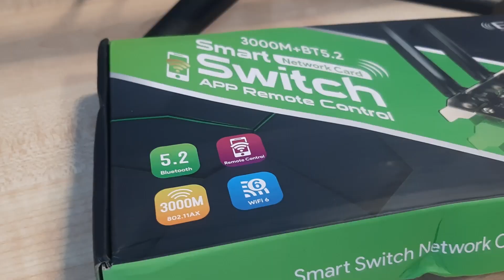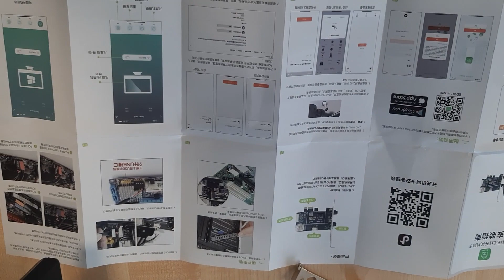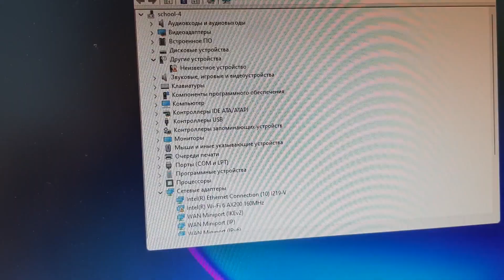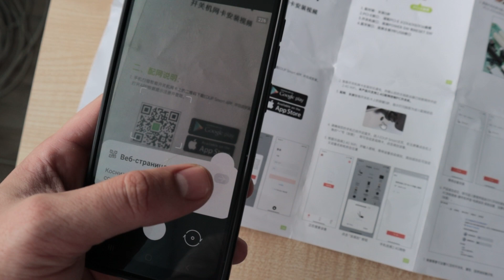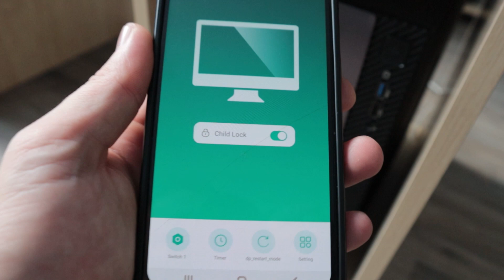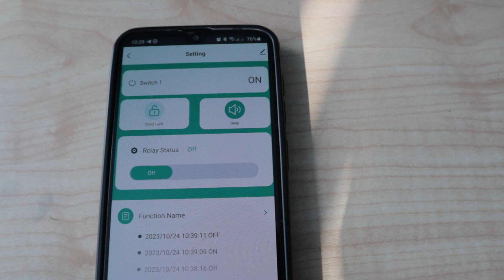Распаковка интересного устройства для ПК. WI-FI адаптер с возможность дистанционного управления ПК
Компания EDUP Official прислали на обзор очень интересное устройство для компьютера - это интеллектуальный WI-FI адаптер PCI-e для компьютеров с возможностью управления питанием компьютера дистанционно, также он включает в себя bluetooth 5.2 и много интересных функций, в том числе и защита от случайных нажатий кнопки питания детьми!
В общем смотрим обзор!!!